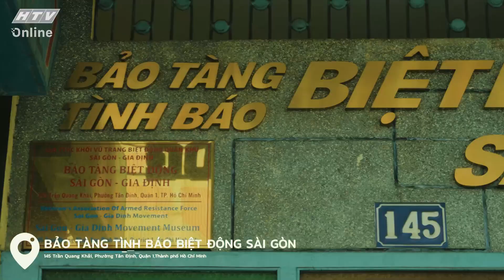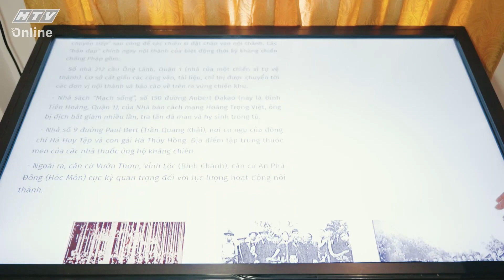VIỆT NAM ĐI LÀ GHIỀN | Theo dấu chân Biệt động Sài Gòn | TẬP 23 | 02122022